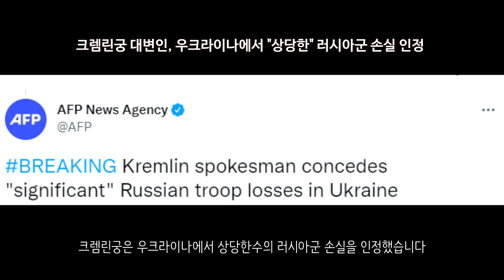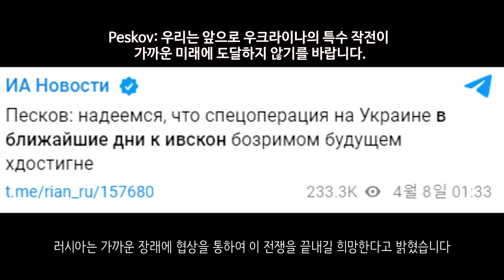[속보] 러시아, 유엔인권이사회 축출 _우크라이나 긴급속보144_[센서 스튜디오]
하르키우 지역입니다. 하르키우에서는 포격이 있었습니다. 큰 화재가 있었습니다. - 우크라이나 현지 제보(텔레그렘)

루한스크 지역입니다. 친러반군은 120mm 포를 활용하여 우크라이나군에게 공격을 가했습니다. - 우크라이나 현지 제보(텔레그렘)

루지브카 지역입니다. 러시아는 소련국기를 게양했습니다. 이로 인하여 환호하고 있는 모습입니다. - 우크라이나 현지 제보(텔레그렘)

마리우폴 지역입니다. 이곳은 우크라이나군이 최후의 항쟁을 벌이고 있는 공업지대입니다. 이곳에서는 치열한 전투가 벌어지고 있고 러시아군은 이곳에 대한 포격을 이어나가고 있습니다. - RT

마리우폴의 체첸군 모습입니다. 이들은 치열하게 시가전을 치루고 있습니다. 하지만 무언가 엉성한 부분이 좀 있어보입니다  - 우크라이나 현지 제보(텔레그렘)

미국 의용군 부대는 러시아 장갑차를 파괴시키는데 성공했습니다.  - 우크라이나 현지 제보(텔레그렘)

우크라이나 공수부대는 러시아 탱크에 대한 기습공격을 감행해 완전히 격파시켰습니다 - 더 썬

유엔 총회는 러시아를 인권 이사회에서 축출하는 것을 결정했습니다. 이는 리비아 이후 2번째입니다. 찬성 93표, 반대 24표, 기권 58표입니다. 한국은 찬성표를 던졌습니다 - AFP

크렘린궁은 우크라이나에서 상당한수의 러시아군 손실을 인정했습니다 - AFP

미 상원은 러시아산 원유 수입 금지 법안을 만장일치로 가결했습니다. - 뉴스1

벨기에는 2000억 유로 한화로 265조 8980억원에 대한 금융 자산을 동결시켰습니다 - NEXTA

러시아는 가까운 장래에 협상을 통하여 이 전쟁을 끝내길 희망한다고 밝혔습니다 - RIA